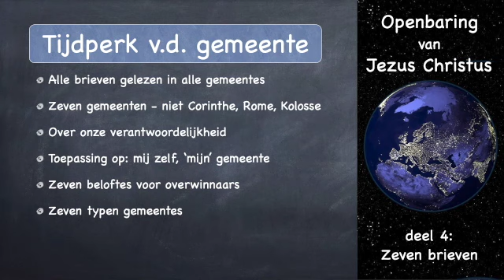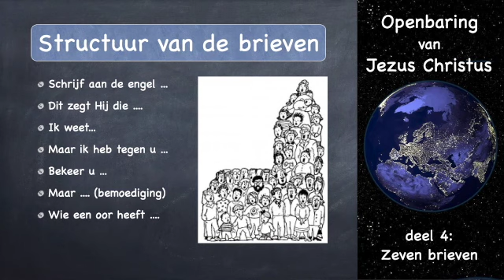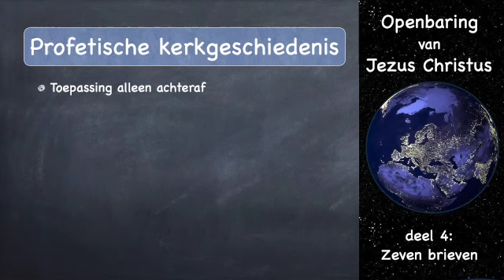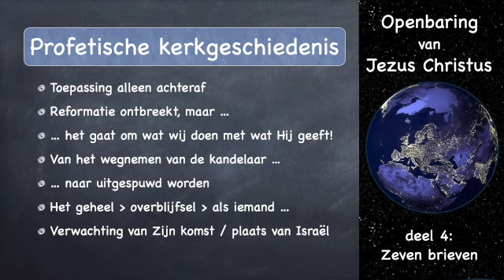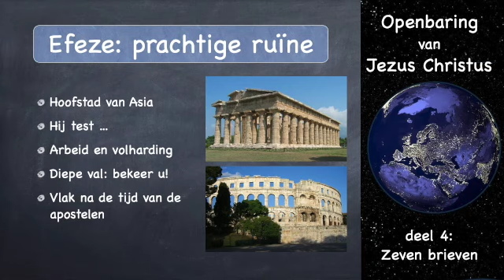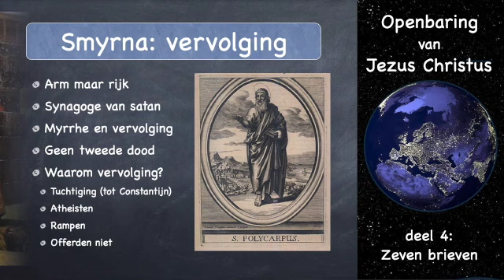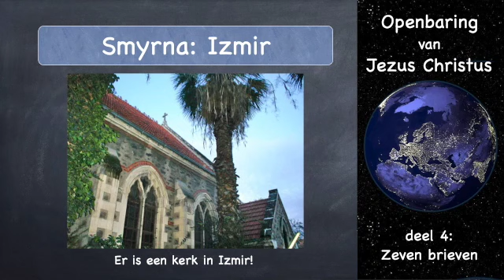Openbaring deel 4: de zeven brieven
Johannes kreeg zeven brieven gedicteerd: aan de zeven gemeenten in Asia. We kunnen veel van deze brieven leren, maar waarom staan die in een boek vol profetie? We kijken in dit deel naar de algemene lijn en gaan kort nader in op de eerste twee brieven: die aan Efeze en Smyrna. Hierna volgt een video over de volgende drie brieven. Zie voor meer ook mijn commentaar op Openbaring (kijk op kepler-boeken.nl).